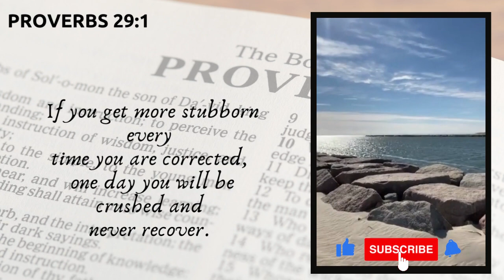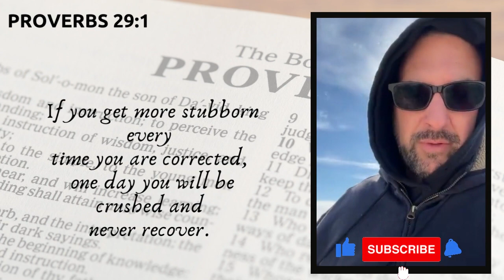DAY 271: Saturday Edition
Today's message:    PROVERBS 29:1

Whoever stubbornly refuses to accept criticism or suddenly be destroyed beyond recovery